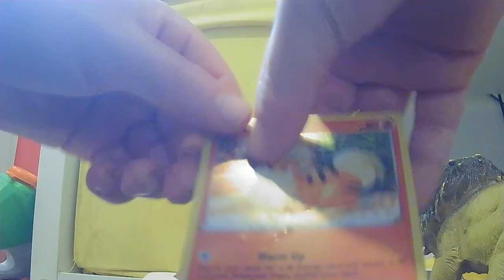Brush pig water gun, gun and tiger beats up happy meal McDonalds pikachu 2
pikachu is back. smurths coming soon to happy meal.